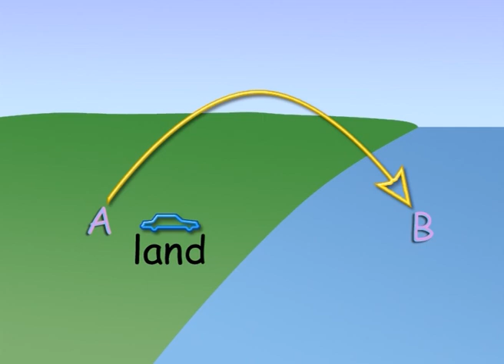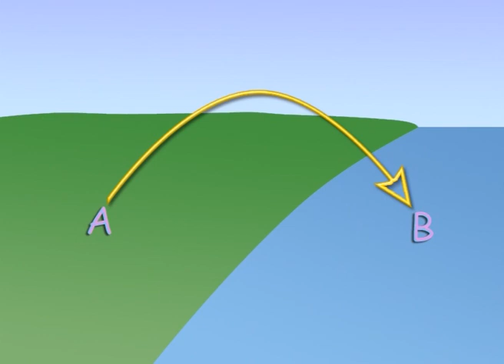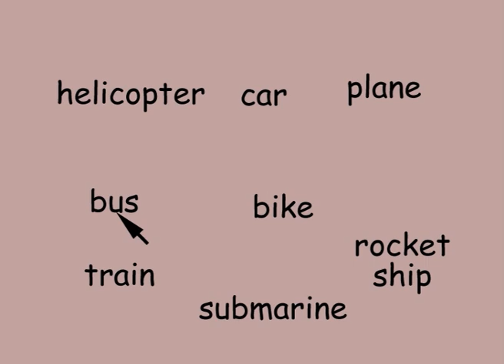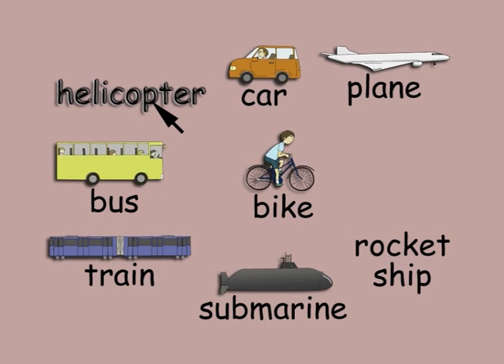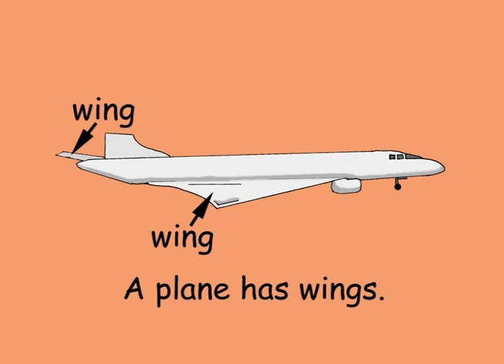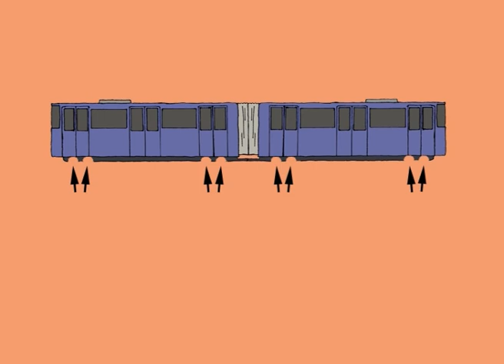Altogether English by Peter Weatherall: Transportation